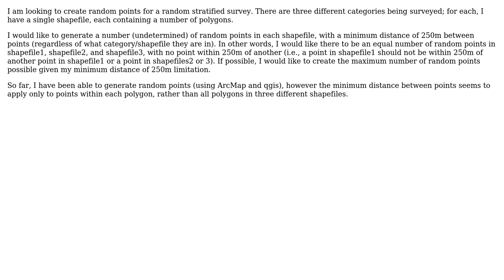GIS: How to generate random points with minimum distances between points in multiple polygons?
With thanks & praise to God, and with thanks to the many people who have made this project possible! | Content (except music & images) licensed under CC BY-SA | Music | Images & others | With thanks to user radouxju user PolyGeo user Jon and the Stack Exchange Network Trademarks are property of their respective owners. You are responsible for your own actions.